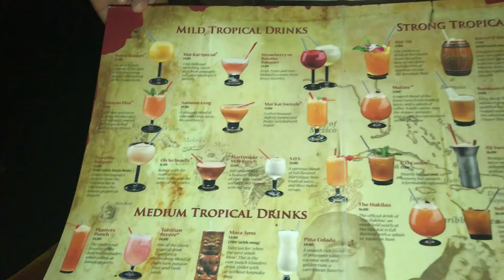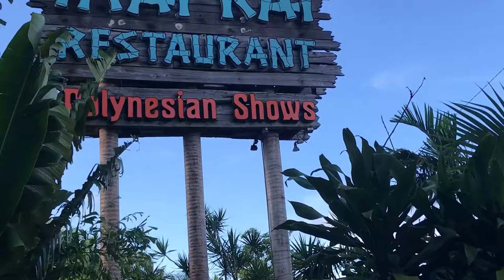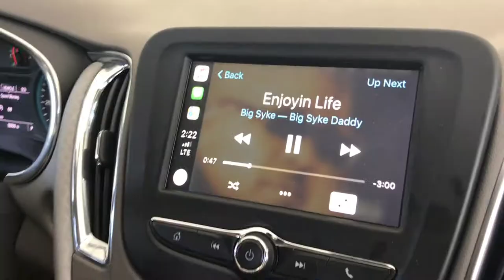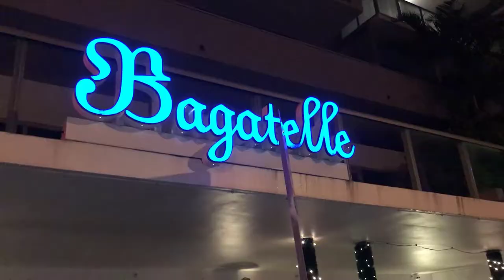MIAMI FRIENDS TRIP